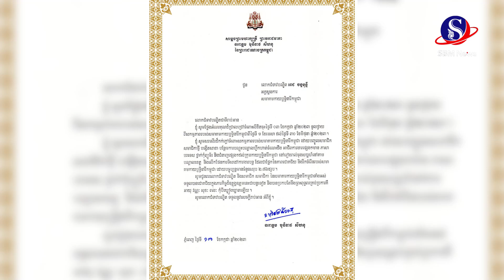ព្រះមហាក្សត្រីសព្វព្រះរាជហឫទ័យ កោតសរសើរលោកជំទាវបណ្ឌិត ពេជ ចន្ទមុន្នី លើរបាយការណ៍របស់សមាគមកាយឫទ្ធិនារ